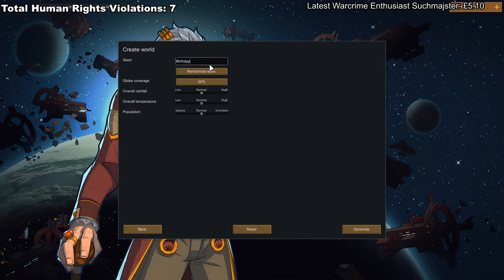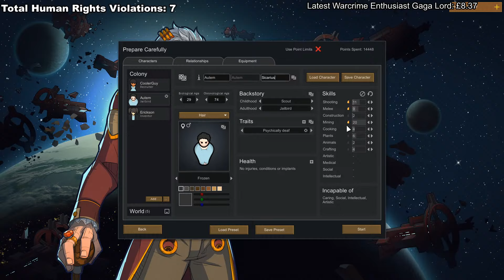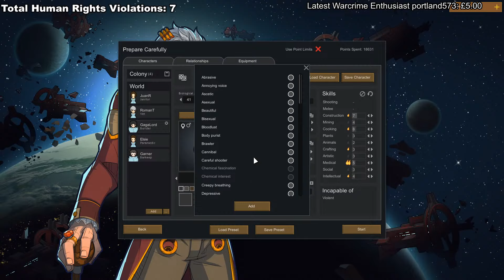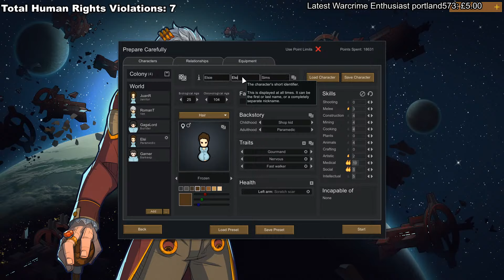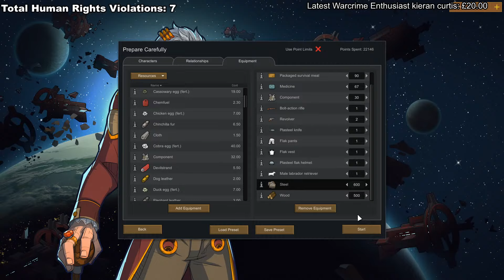Rimworld IS A PERFECTLY BALANCED GAME WITH NO EXPLOITS - Organ Harvesting Live (BIRTHDAY STREAM)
Rimworld is a fantastic colony management game which puts the players in charge of a colony and controlling its growth and survival. With the latest royalty expansion the game just got a whole lot more british so what better way to show this all off than with Organ Harvesting Live! Thats Right its Live Rimworld! With The Spiffing Brit!!! So lets find out if Rimworld Is A Perfectly Balanced Game With No Exploits Or If Organ Harvesting is a bit too overpowered!

title - Rimworld IS A PERFECTLY BALANCED GAME WITH NO EXPLOITS - Organ Harvesting Live

I have lost it. Sorry! Use the join button instead

What does it do:
1. Access to VIP only games
2. You are awesome
3. VIP chat and rank on discord
4. Supports spiffing